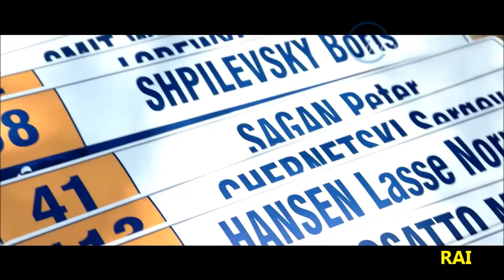Ciclismo 19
Descripción